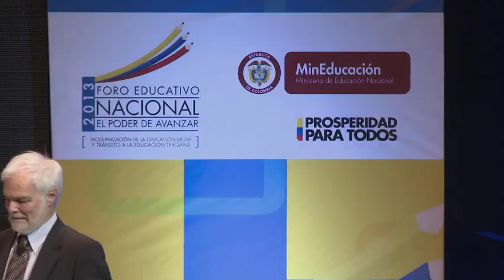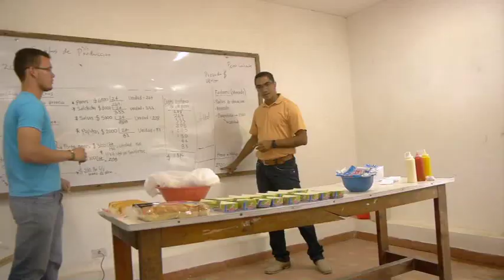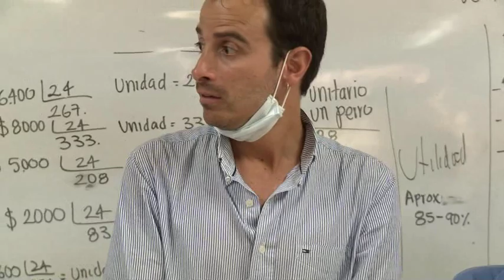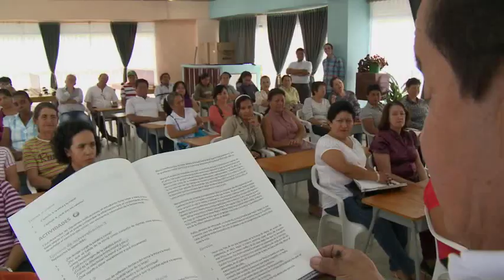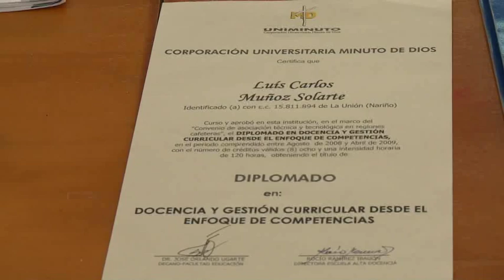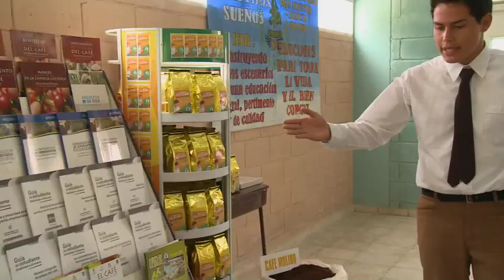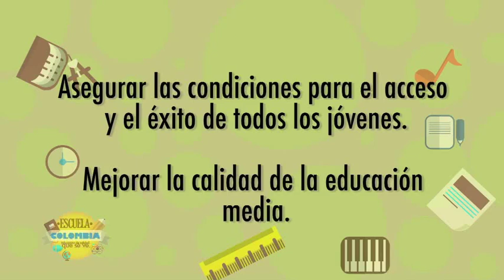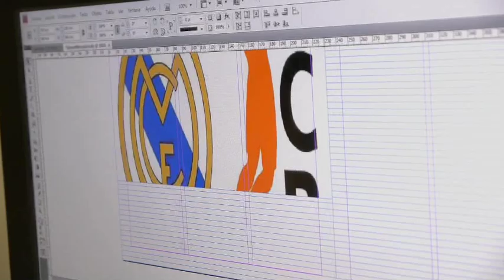El poder de avanzar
El Foro Educativo Nacional 2013 giró este año en torno a la "Modernización de la Educación Media y el Tránsito a la Educación Terciaria". En este espacio de reflexión y análisis se habló de la educación que reciben los jóvenes en los grados décimo y once, de lo que aprenden y el papel de los docentes en esa etapa, y de su paso hacia el mundo de la educación superior y el mundo laboral y hacia el cumplimiento de su rol como ciudadanos. Por eso, esta semana en Escuela Colombia los invitamos a conocer tres historias en Cartagena, Barranquilla y La Unión (Nariño), sobre iniciativas creadas para evitar la deserción en la educación media y fortalecerla, para facilitar la transición de los estudiantes a la educación superior y ofrecerles oportunidades verdaderas de progreso y que les permitan construir su proyecto de vida. Bienvenidas y bienvenidos a Escuela Colombia, educación de calidad que se comparte.